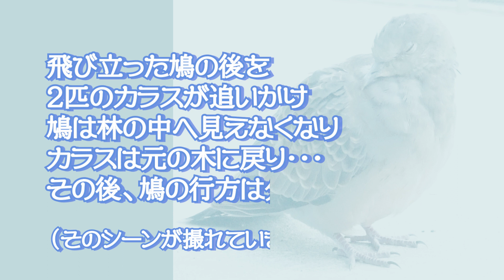弱っているキジバトを2匹のカラスが捕食しまうのか？Turtledove and crows 【English CC】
さくら猫？さんが通る道の真ん中に、キジバトが動かくなっていました。膨らんでいたので弱っていたのかもしれないです。しばらくしてキジバトは飛び立ちましたが、すると木の上で見ていた2匹のカラスがキジバトのすぐ近くを追いかけて行き、キジバトは林の中に落ちて行きました。カラスは何事もなかった様に気に戻りました。通常🌴ハワイ生まれ、育ちのSnow Shoe Siamese Mix(脚が白いシャム雑種猫)ケア6歳と、Orange Shorthair Tabby リオナ11歳の動画を発信しています。
ハワイに住む猫に電気毛布ドッキリを仕掛けたらどうなった？ I pulled a prank on a Hawaiian cat!

シャッフルゲームやる気満々の猫だったのに練習をすると…(練習２回目)  Cat practicing shuffle game

ピュリナメタボリックとヒルズrdどちらを食べるか検証 Cat food comparison Purina or Hills

【Eテレ0655】どうしてそんな名前ですのん？ハワイ猫ケア Why is it such a name?

宇宙船に入っているでぶ猫を温泉に浸かっている猫に変化させるには？ A cat that looks like it's in a hot spring

🍍 *kuorani nekoにお越し頂きありがとうございます。
ハワイ在住日本人のクオラニ ネコといいます。動画を見て下さってありがとうございます。ハワイ生まれ、育ちの2匹の雑種猫を飼っています。
通常猫動画をｕｐしていますが、時々🐈猫を含めた生活動画 ~Aloha with cat~ Hawaii vlog で
🌈ハワイらしいもの
（コストコ・ハワイ購入品紹介、裏庭の🥭パパイヤ飼育、青パパイヤ料理、大好きなタピオカ屋さん等の動画）を作成しています。
猫の事、ハワイの事、何でもいいのでコメントお待ちしています。🌺

キジバト雛たちは1羽カラスに襲われたのです。雛鳩が19回反撃しましたが、負けてしまいました。かわいそうです。守れませんでした。

さくら猫さんがベランダに長居するので困っている家猫がいます Stray cat visit

ピュリナワンとニュートロ・グレインフリー猫はどちらが好き? Grain-free cat food comparison

ピュリナワングレインフリーの味比べ(チキンか白身魚）をした猫 Cat comparing taste

0:00        オープニング
0:12　　キジバトでしょうか？
1:22　　水をあげた
2:43   　飛び立った！
3:08        エンディング